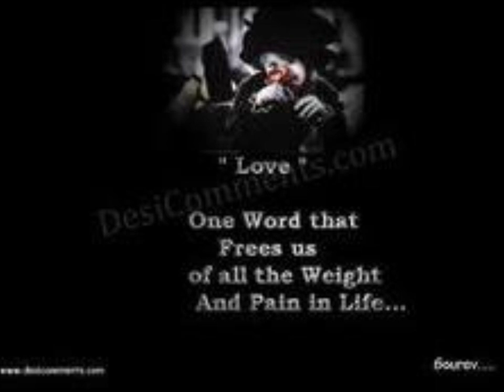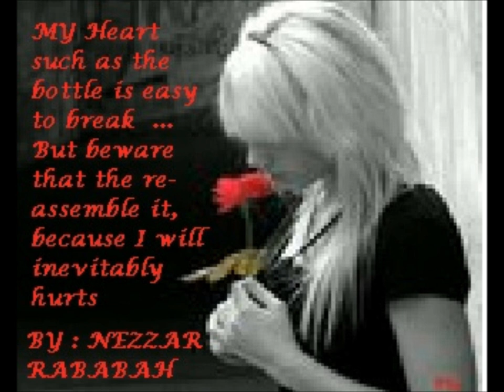قلتيلي حبيتك_NEZZAR RABABAH.wmv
2OLTELE 7BETAK
BY : NEZZAR RABABAH